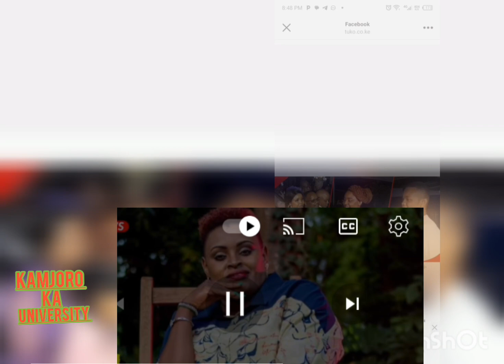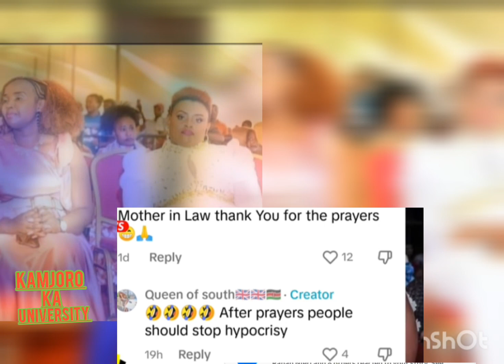💔GROW UP, queen STESY KŪRAKARÍO NĪ NJERÍ WA MŪÍGAÍ WA NJOROGE 💔